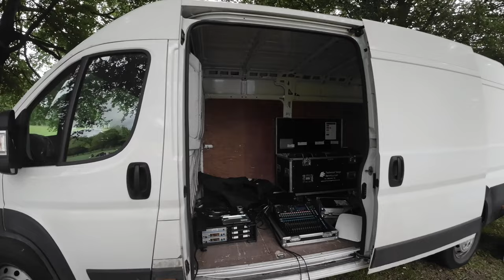Eid Ul Adha UK Leeds Potternewton Park 28 06 2023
Eid Ul Adha Salat in Leeds Potter Newton Park
England UK. Wed 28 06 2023